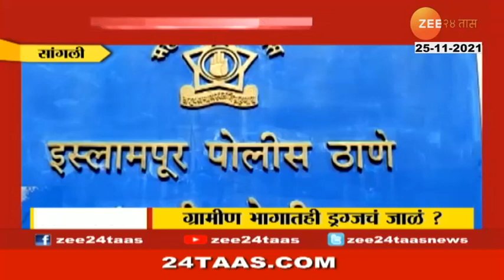Foreigner caught with cocaine drugs in Sangali at Pune Bangalore highway | Zee 24 Taas